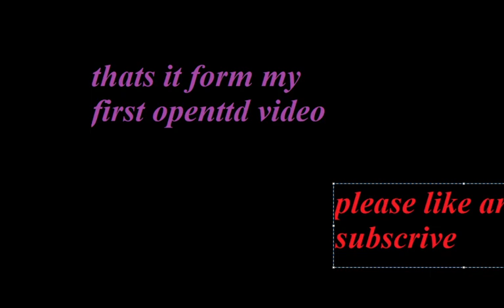my first openttd video q(≧▽≦q)